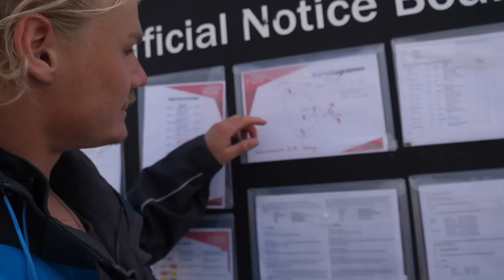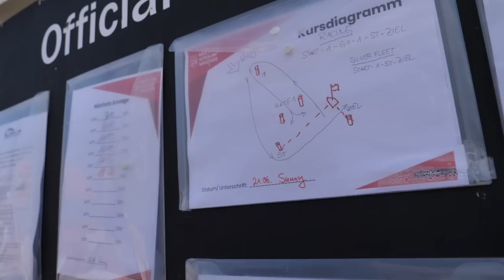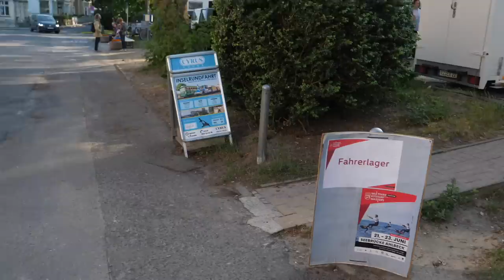Deutsche Meisterschaft erster Tag - VLOG 2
Linus Erdmann und Lonia Häger sind bei der Deutschen Meisterschaft und zeigen den Ablauf der Wettkämpfe.
Zwei Rennen wurden gefahren und im nächsten Vlog geht es weiter
mit mehr Infos und Wettrennen auf dem Hydrofoil.

If a purchase is made by using this link we get provided with a commission. It doesn’t add any additional costs for the customer. The customer can, of course, buy his stuff where ever he wants!